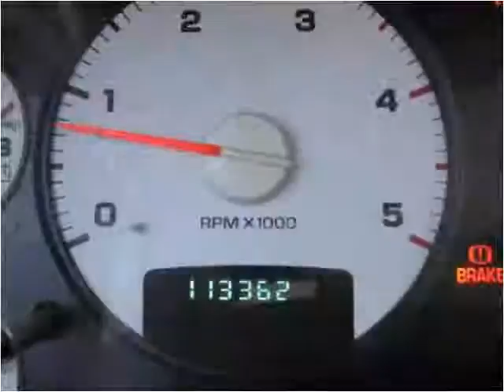2005 Dodge Ram 3500 Used Cars Collinsville OK